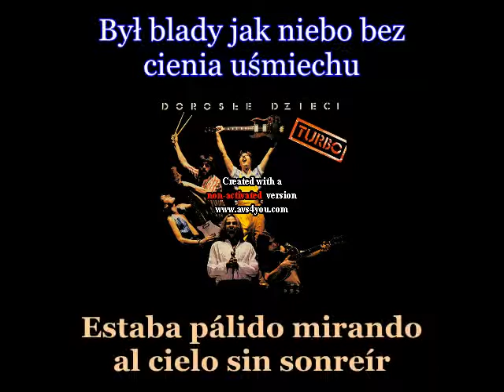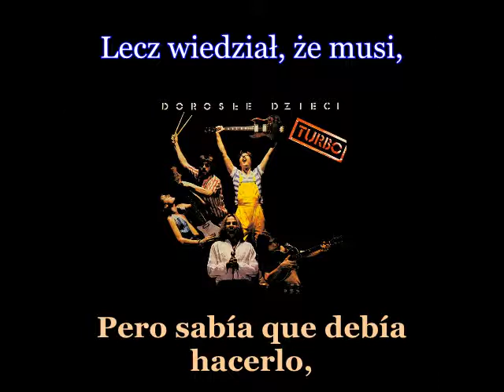Turbo - Szalony Ikar - Lyrics / Subtitulos en español (Nwobhm) Traducida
Artist: Turbo
Track: Szalony Ikar
Album: Dorosłe Dzieci
Year: 1982
Genre: Heavy Metal